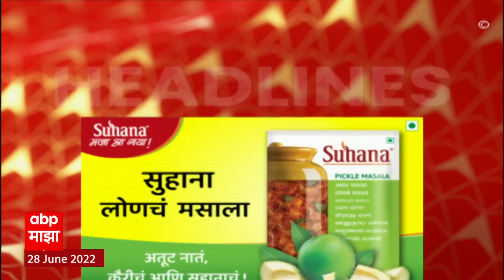ABP Majha Marathi News Headlines 6pm TOP Headlines 28June 2022